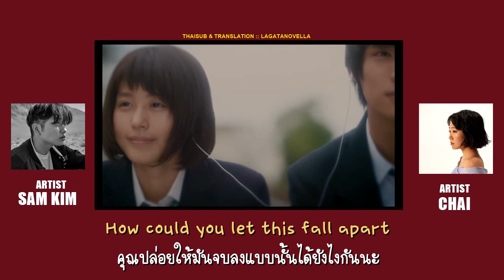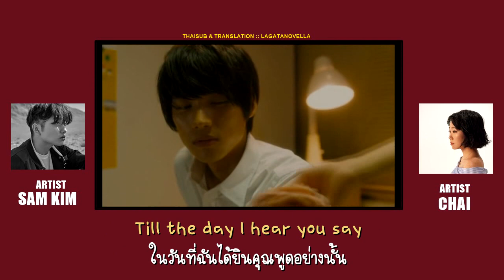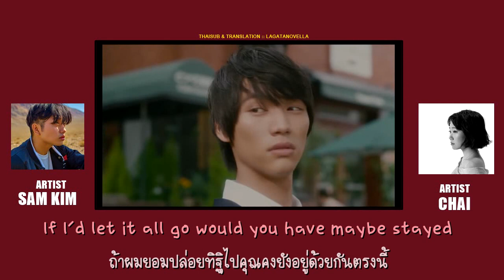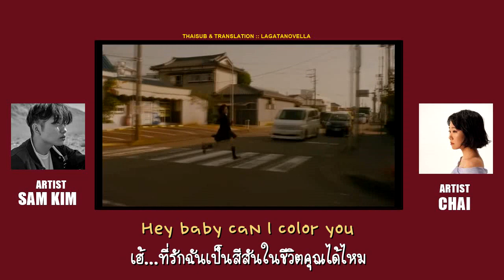[THAI SUB] CHAI (이수정) Feat. Sam Kim - ‘Color You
โดยส่วนตัวชอบเพลงค่ายนี้แต่ไม่ทำซับเพราะคนอื่นทำแล้วค่ะเลยขี้เกียจ แต่เราชอบเพลงนี้ ชอบหนังเรื่องที่เอามาใสคิดว่ามันเข้ากันด้วยเลยทำขึ้นมา(เราทำนานแล้วค่ะแต่เราตั้งเป็นส่วนตัว เพราะตอนนั้นเราไม่แน่ใจว่าเราแปลโอเคหรือเปล่า) เนื้อหาของเพลงในความรู้สึกเรามันคือการขอเข้าไปเป็นสีสันในชีวิตให้คนที่รัก ผิดพลาดยังไงก็ขออภัยด้วยเด้อ

THAI SUB & TRANSLATION :: Lagatanovella
Movie :: Strobe Edge (ストロボ・エッジ) (2015)